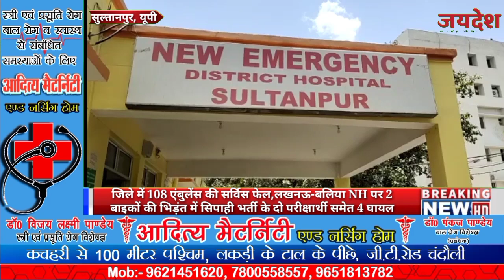लखनऊ-बलिया NH पर 2 बाइकों की भिड़ंत में सिपाही भर्ती के दो परीक्षार्थी समेत 4 घायल